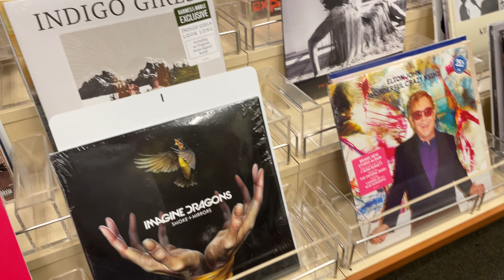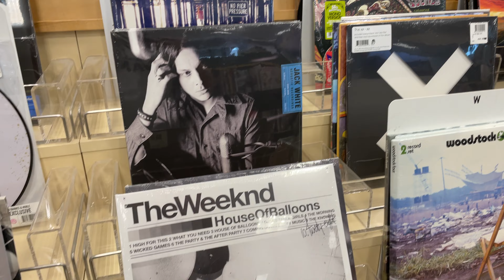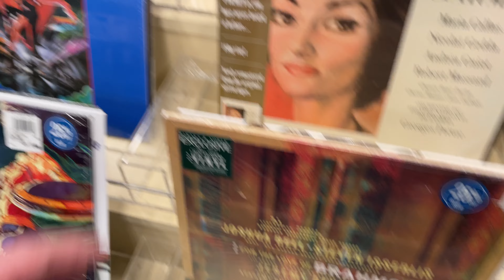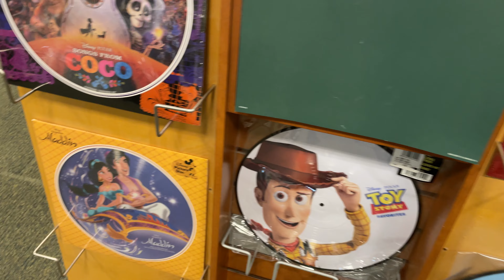Nice Selection of New Vinyl!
Barnes & Noble surprised me today!  Check it out!

You can now buy Record-ology a cup of coffee!

Record-ology
Littleton, CO
80162